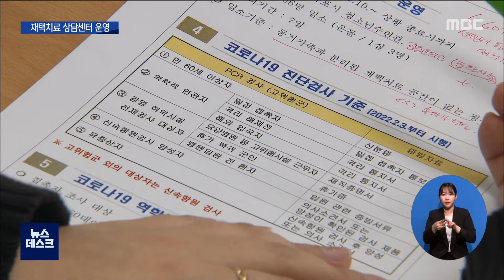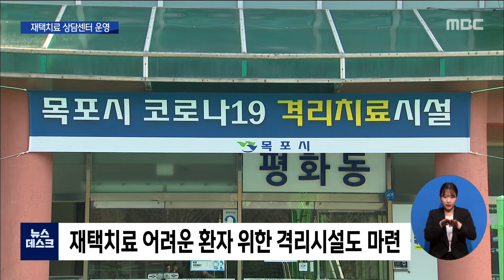일일 확진 '최다'..재택치료 상담센터 운영 시작[목포MBC 뉴스데스크]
전남 일일 확진자가 1400명을 넘어서며
또 최다수치를 기록했습니다.

재택치료자가 늘어나면서
상담센터와 격리시설 운영도 본격 시작됐습니다

           ◀ＥＮＤ▶

현재 전남지역 재택치료자는 6천 8백여명

고위험군이 아닌 집에서 머물며 스스로 관리하는
일반 환자를 위한 재택치료 상담센터가
본격 운영에 들어갔습니다.

           ◀ＳＹＮ▶
네 재택치료 상담센터입니다. 선생님 사는 곳은 어디실까요? 혹시 이용하시던 병원이 어디실까요?

전남지역 상담센터는 23개곳,
도 상담센터에는 6명이 근무하고,
시 단위는 12명, 군단위는 6명이 근무하고
있습니다.

진료나 의약품 처방 등 문의사항이 있을 때
전화를 걸면 언제든 도움을 받을 수 있습니다.

◀ＩＮＴ▶ 송미영 감염병대응 팀장/ 목포시 보건소
비대면 의료기관이 목포시에선 10곳이 있습니다. 그 의료기관에 연결을 해주고 거기에서 처방을 받고 상담을 받을 수 있도록 (지원하고 있습니다.

재택치료가 어려운 환자들을 위한
격리시설도 전남 22개 모든 시군에 1곳씩 마련됐습니다.

S/U 무증상, 경증환자 가운데 가족과 분리된 공간이 없는 분 등이 이용할 수 있습니다.

        (EFFECT - 화면전환)

전남지역 코로나19 하루 확진자는 1495명으로 역대 최다 수치를 또 기록했습니다.

확진자 절반 이상은 지인, 가족 등 지역 내에서 감염된 사례이며,
백신 접종자가 확진된 돌파감염 사례도 694명에 달했습니다.

아동보호시설, 요양병원 등
감염취약시설 13곳에서도 잇따라 확진자가 나왔습니다.

 ◀ＳＹＮ▶ 강영구 / 전라남도 보건복지국장
고위험시설에 확진자가 많이 발생하고 있는 상황입니다. 병원이라든지
요양원, 요양병원, 아동보호시설 이러한 곳에서 확진자가 많이 나오고 있는 것이
우려스러운 상황입니다

방역당국은 오미크론 확산과
설 연휴 여파로 당분간 확산세가 이어질 것으로
내다봤습니다.